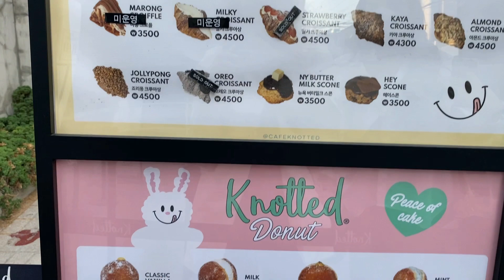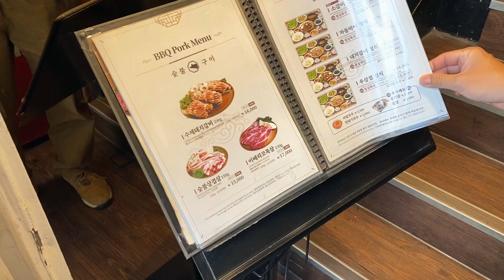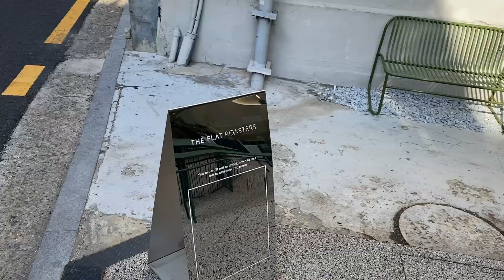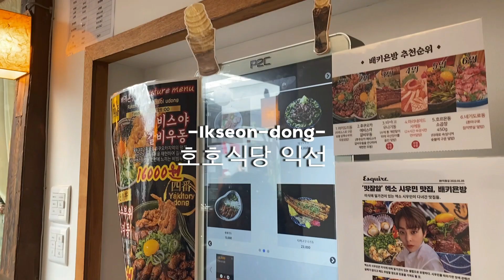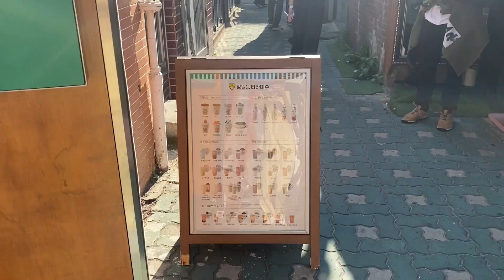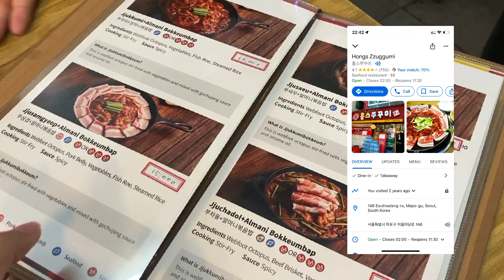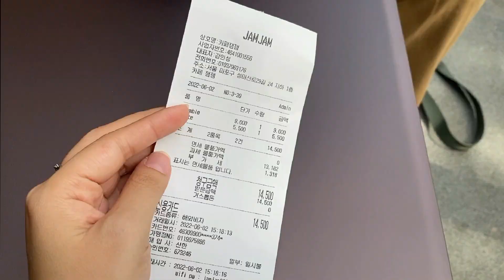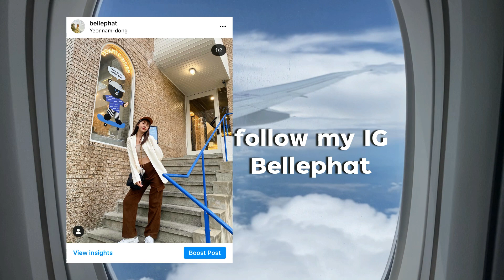Korea vlog : แจกพิกัด 13 ร้านคาเฟ่และของกินในโซล, มุมถ่ายรูปปังๆ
ไปดู รวมพิกัด คาเฟ่ ร้านอาหาร ในโซล ถ่ายรูปดีมาก อาหารอร่อย ไปดูว่ามีที่ไหนบ้าง ใครมีแพลนไปเกาหลี อย่าลืมนะ!!!